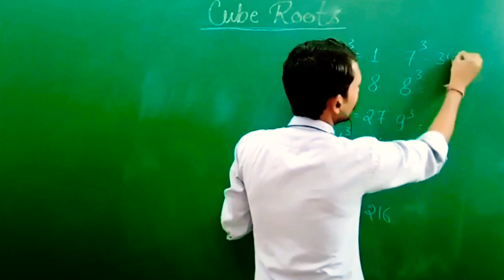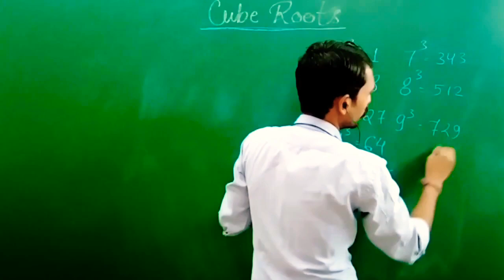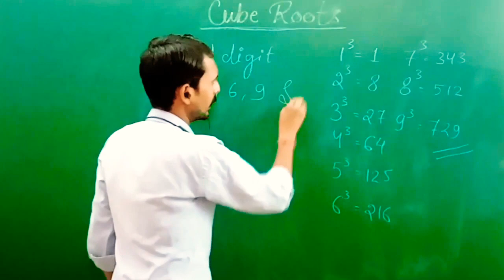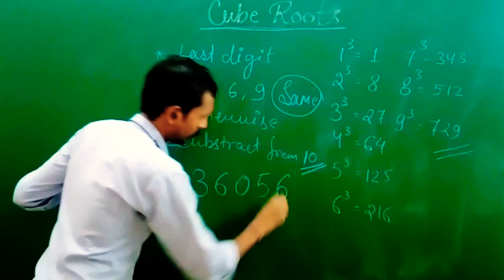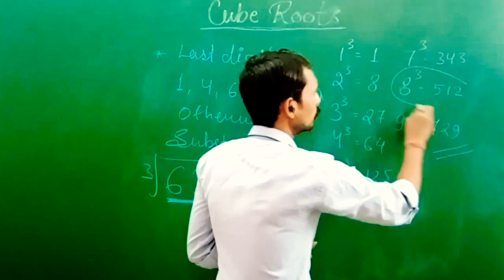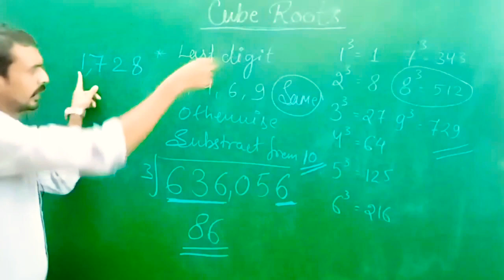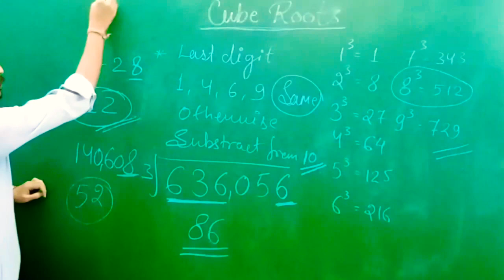How to find cube roots in 30 seconds.